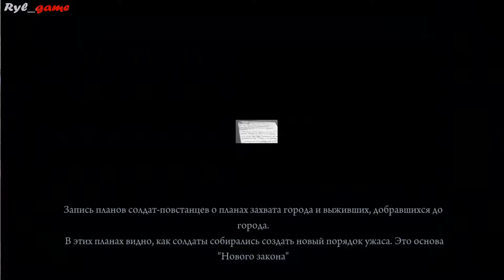Deadlight Director's Cut 🎮 (no commentary) #9